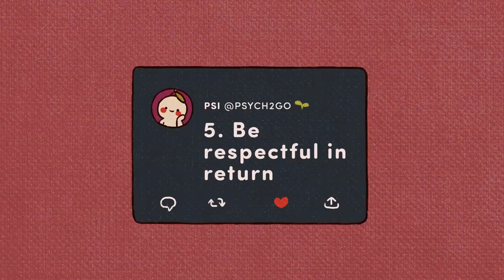6 Things That Make Others Respect You INSTANTLY 2022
6 Things That Make Others Respect You INSTANTLY
Writer: Joshua Munoz
Script Editor:  Caitlin McColl
Script Manager: Kelly Soong
Voice: Mithrilda
Animator: Faye Miravalles
YouTube Manager: Cindy Cheong

REFERENCES
Labud, Jesicka. (nd) 21 Ways You Can Earn The Respect Of Others.

Sander, V. How to Get People to Respect You (If You’re Not High Status.

Andersen, E. Want People To Respect You? Don’t Do These 6 Things. Forbes.